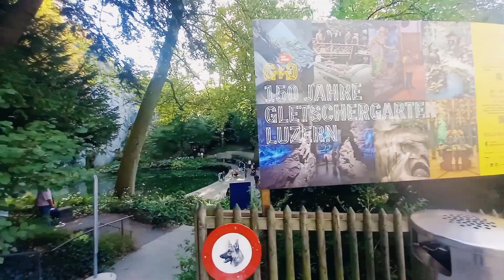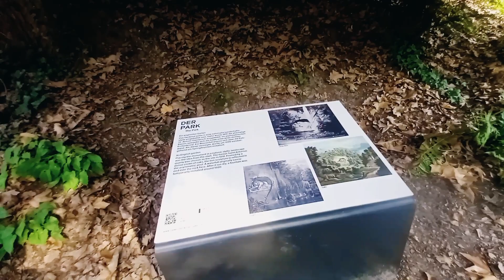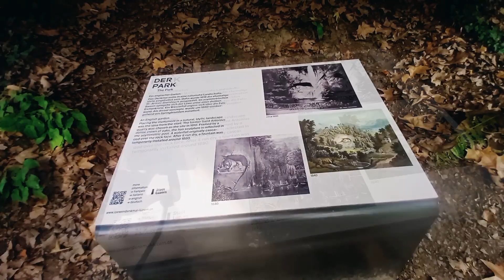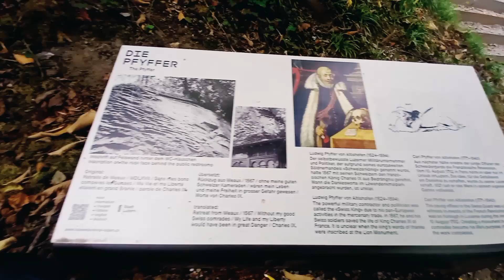🇨🇭 What to do | Löwendenkmal | The Dying Lion | Lucerne | Switzerland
Points of Interest & Landmarks • Monuments & Statues.